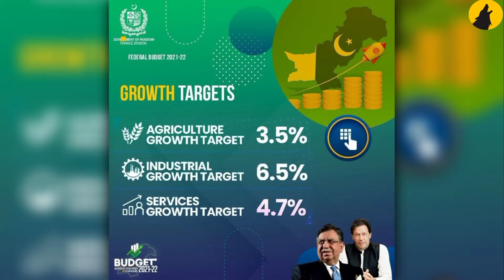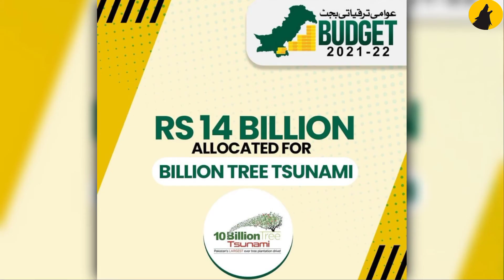Budget Key Highlights | Pakistan Budget (2021-22) | Salary Increase | GDP | Development | Taxes